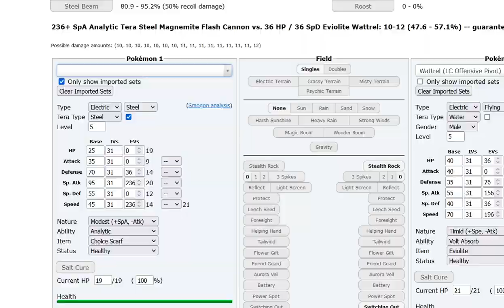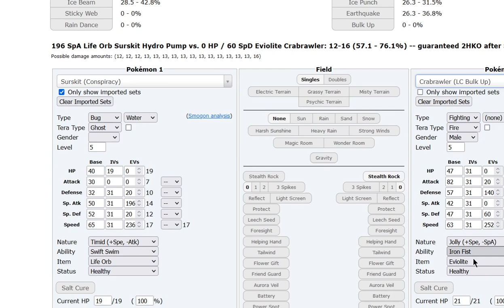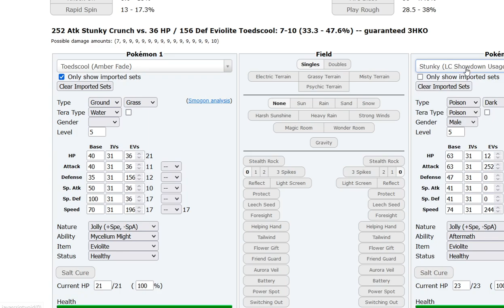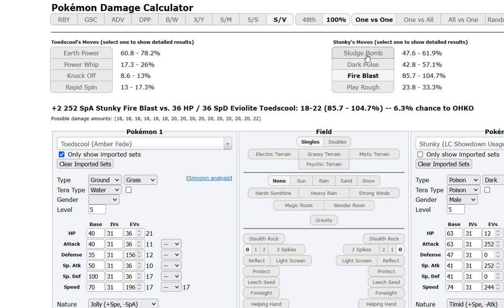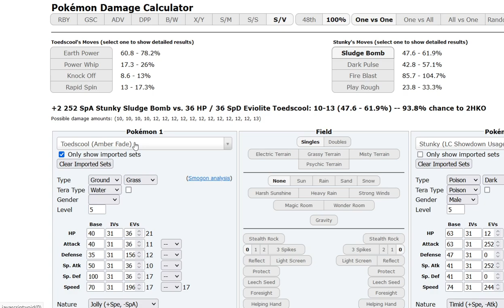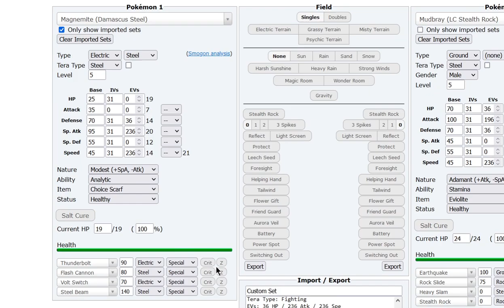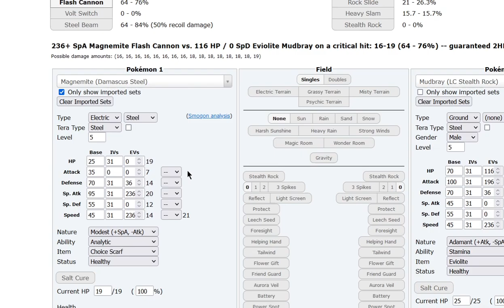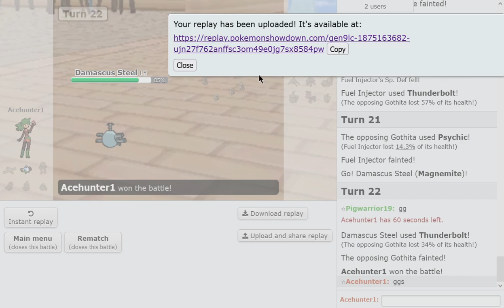Working as intended | LC Open Round 4 vs PigWarrior19 (LIVE)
I'm playing in the LC Open tournament, one of the biggest individual LC tournaments on Pokemon Showdown! For Round 4, I am playing against PigWarrior19, my LPL manager. This is the last week before new Pokemon from Pokemon home become legal, so I'm using some of the last heat teams I cooked up, before they become obsolete!